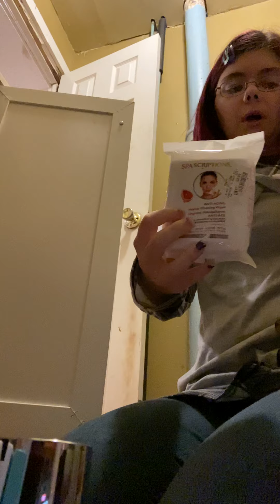Redoing my bathroom